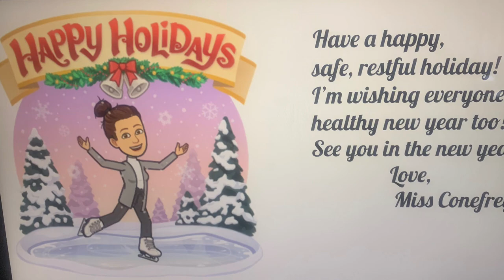Happy Holidays from the Keverian